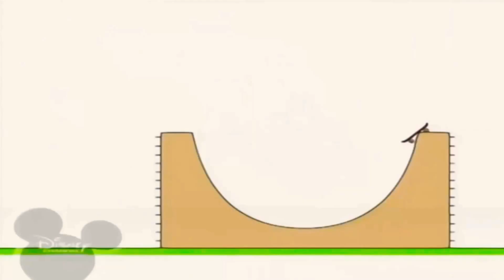29 декабря 2020 г.